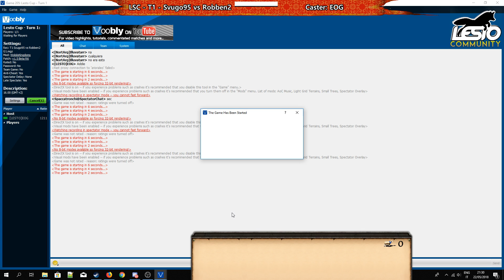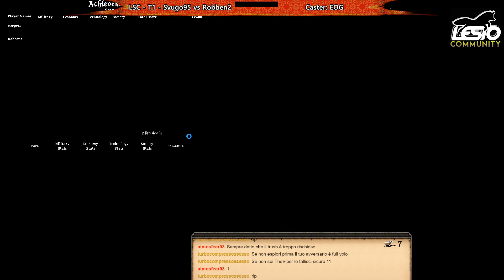LC 2018 - Turno 1 - Scugo95 vs Robben2 (G1)